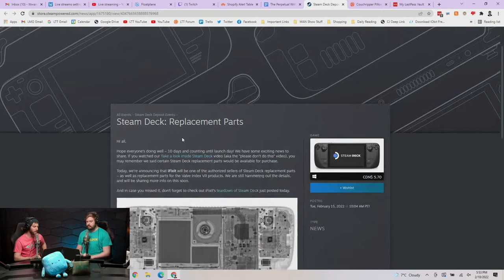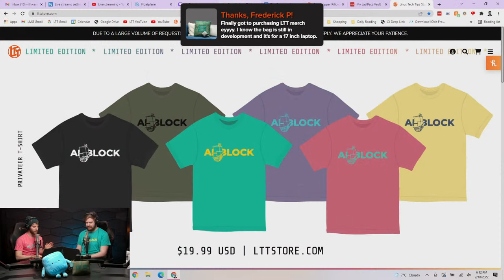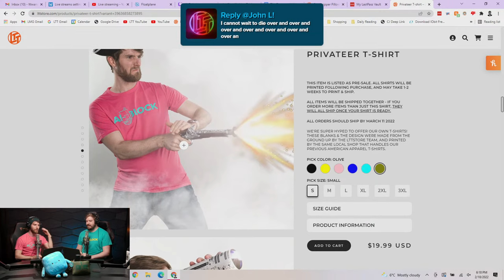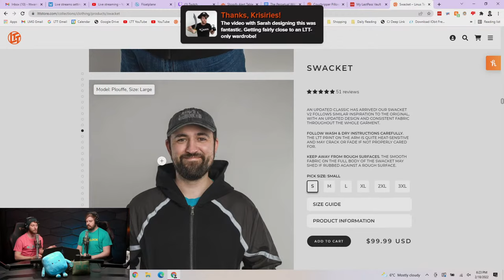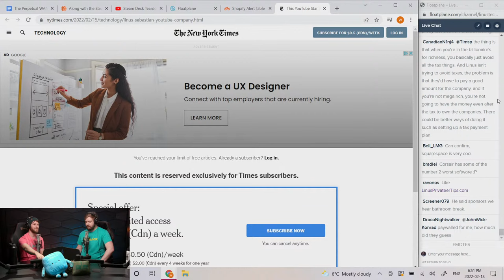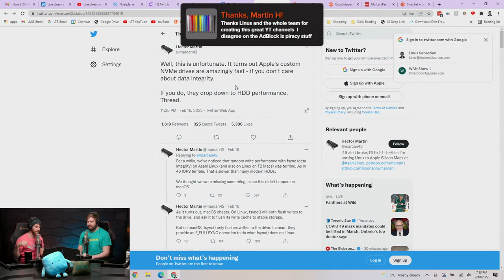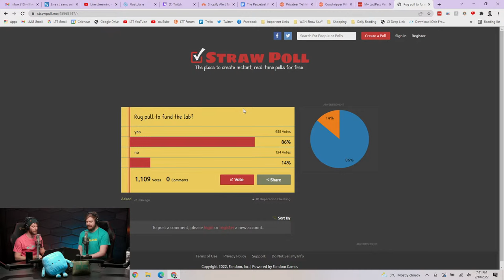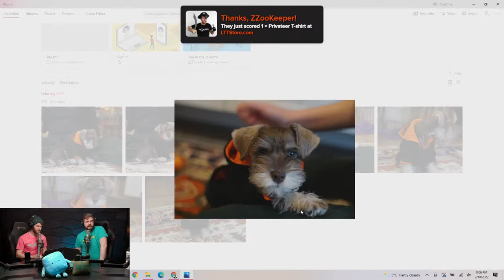Valve's Making Everyone Else Look Bad - WAN Show February 18, 2022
0:00 Chapters
2:39 Intro
3:36 Topic #1 - Steam Deck's ease of repair
9:14 Linus's experience with Index & out-of-warranty repairs
16:04 Valve working with iFixIt, Linus & NCIX tubing
22:04 LTTStore colored privateer t-shirt
30:28 LTTStore cropped sweatshirt, size preview
35:20 Topic #2 - Nintendo shutting down old stores
43:58 Future of LMG, EBITDA, company lifetime, LMG staff
59:30 Sponsor - Corsair
1:00:57 Sponsor - Squarespace
1:01:56 Luke discusses NYT's abundance of ads
1:07:20 Sponsor - Zoho CRM
1:08:19 Merch Messages #1
1:25:24 Topic #3 - Windows 11 setup requires an account
1:27:21 Privateer shirts hit 420 sales
1:28:16 Windows features notes, parental lock
1:36:25 Topic #4 - Disney "house" in Rancho Mirage
1:41:16 Topic #5 - Apple SSD issues with M1
1:45:52 Topic #6 - TechTechPotato leaves AnandTech
1:49:44 Strawpoll - rug pull to fund the lab
1:52:13 Merch Messages #2
1:52:36 LTTStore screwdriver adapter & showcase
1:58:46 Cleaning laptop screen & keyboard
2:01:38 UFD Tech Newegg scandal
2:03:22 Nintendo Switch emulation
2:04:48 LTTStore archive idea, UV reactive paint
2:05:45 PC or no PC LED wall screen, LTTStore lunchbag
2:12:30 Framework mini-update, LTTStore kids toy & magnets
2:16:00 LTTStore wag pet hoodie
2:22:52 How labs will work, Linus lately letting loose
2:30:02 LTTStore backpack shaper discussion
2:32:43 Outro